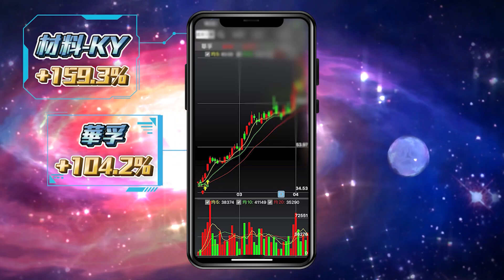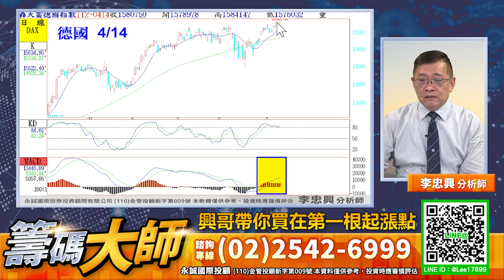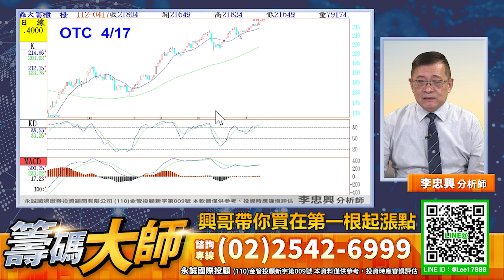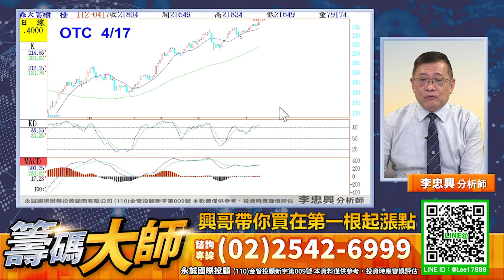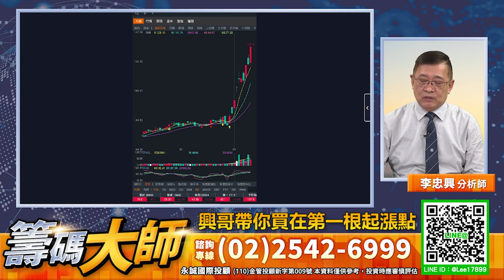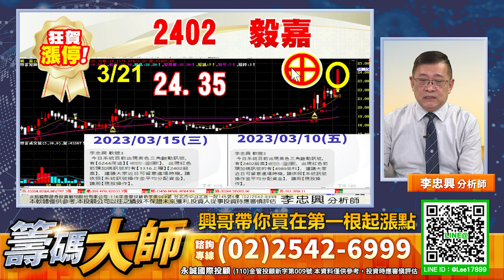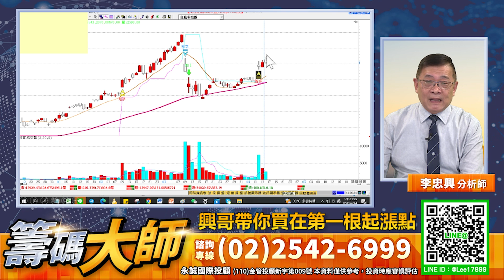興哥帶你買在第一根起漲點｜20230417｜李忠興 分析師｜籌碼大師